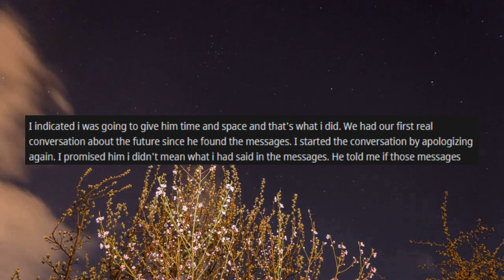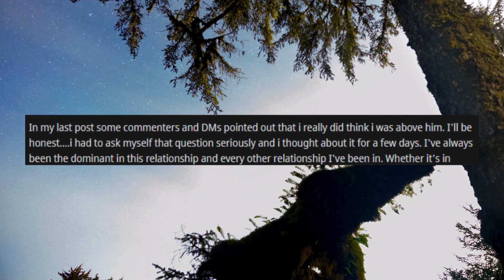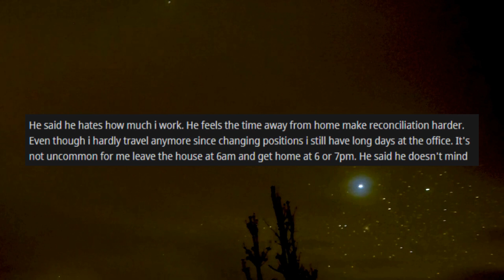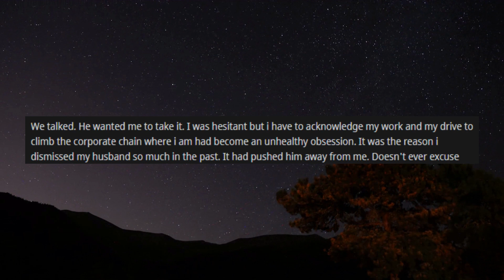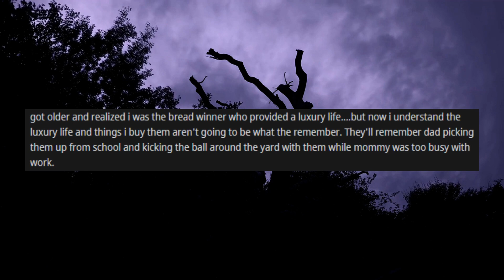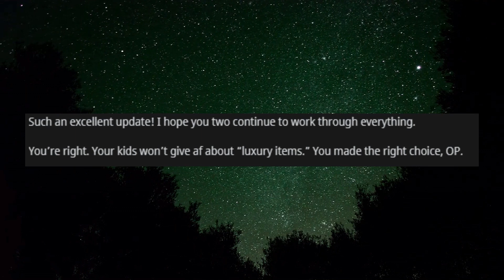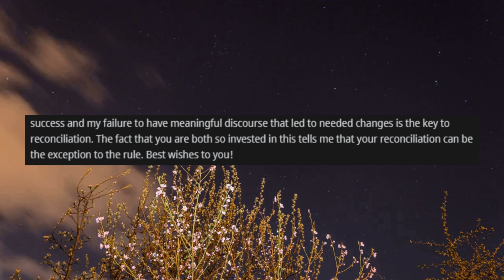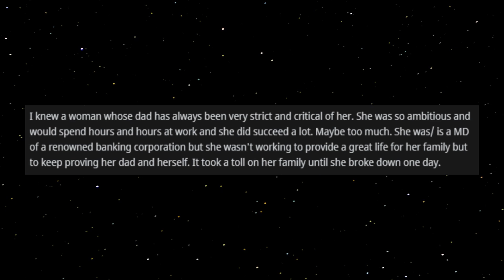Wife complains her three week long business trips caused husband to stray Part 2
Wife goes on business trips of 2-3 weeks every month. She leaves her husband to take care of the kids school, sports, housework and his full time job on his own. She is then shocked to learn that he found support in the arms of a coworker. What's more is the coworker is more relaxed and chill, while his wife is a control freak. Wife thinks husbands coworker is not as good looking as her, but her husband does not seem to mind.

They try to reconcile but then her husband finds angry texts where she says what she really thinks about him. That he's stupid, his job is lame and she shouldn't have married down. Maybe reconciliation isn't worth it...